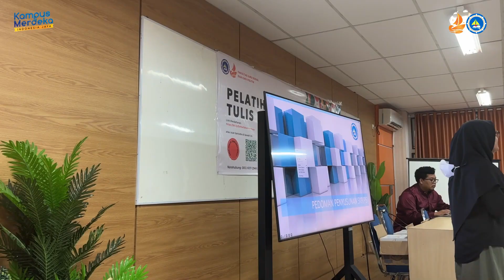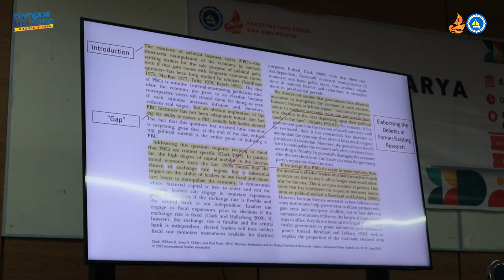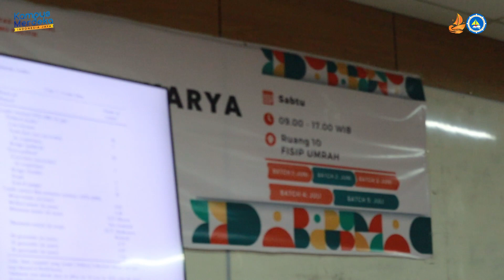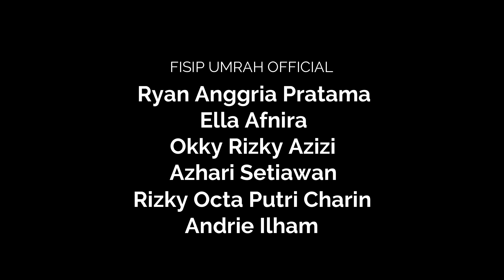PELATIHAN KARYA TULIS ILMIAH